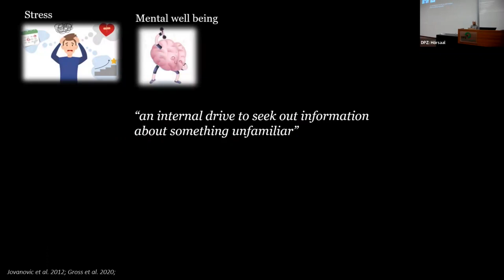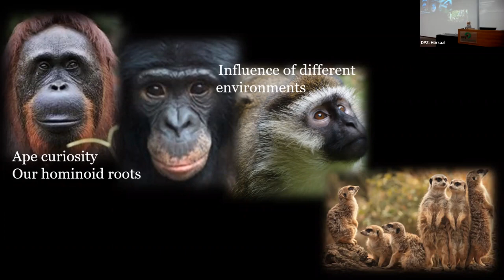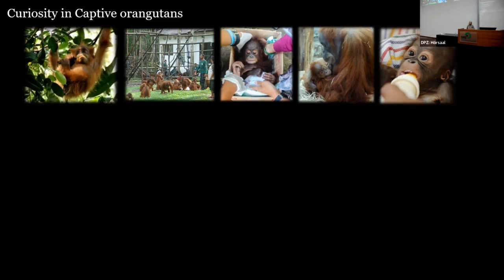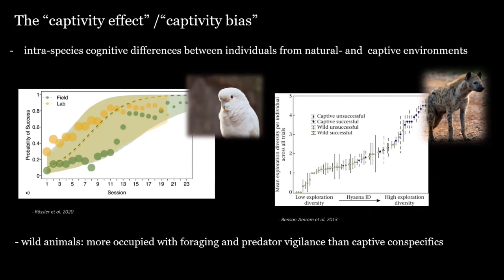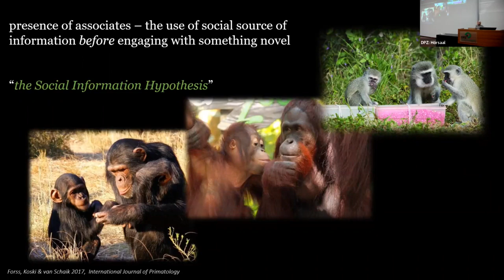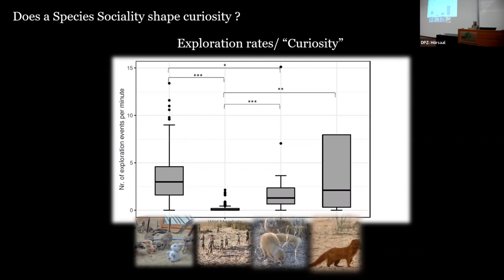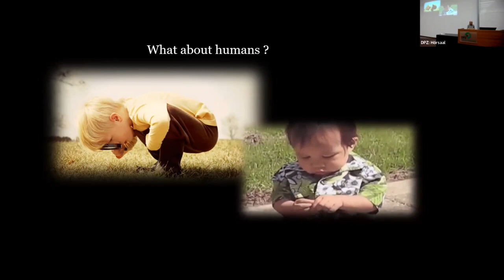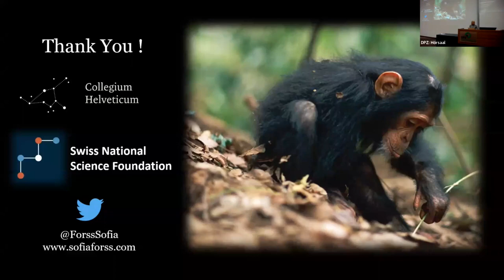What Can We Learn From Studying Curiosity in Animals? Insights from Primatology